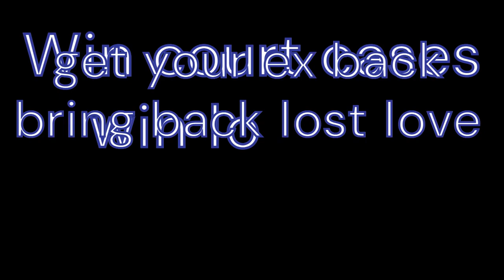Love Spells That Work: Find # 1 Powerful Spell Casters Online